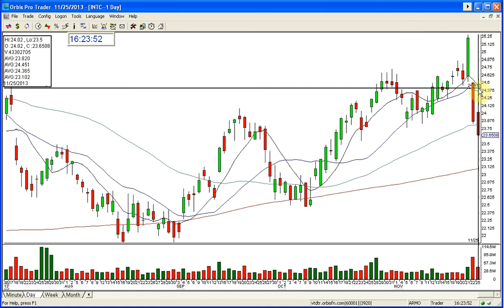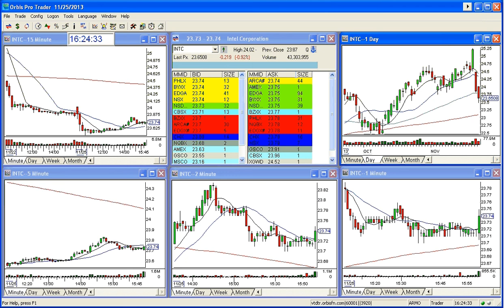THE STOCK SWOOSH SHOW PLAY OF THE DAY: INTC- 11 25 2013